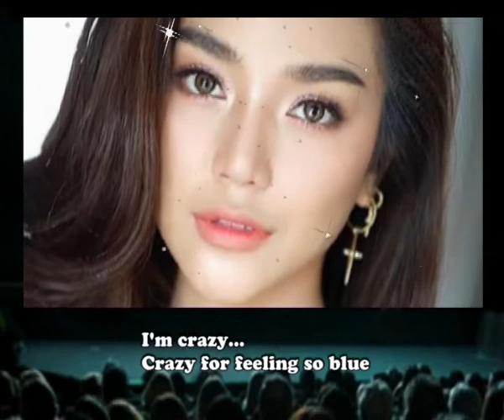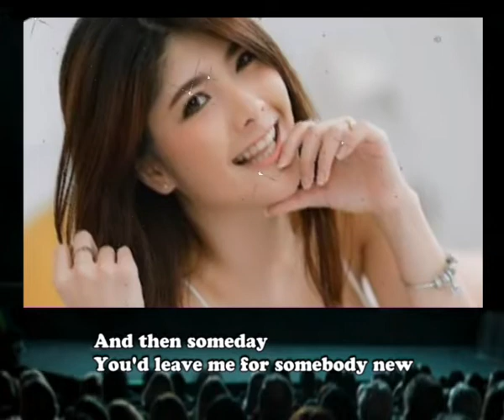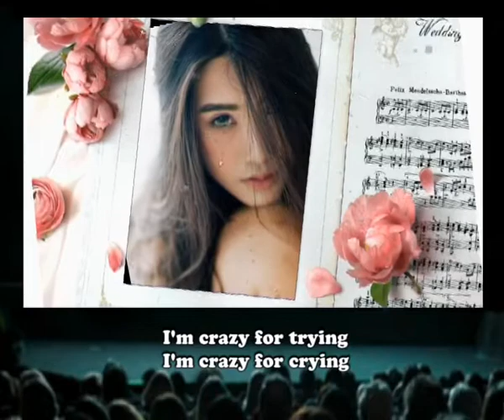Crazy - Julio Iglesias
Created by Yongky